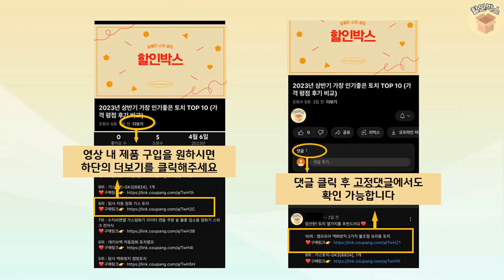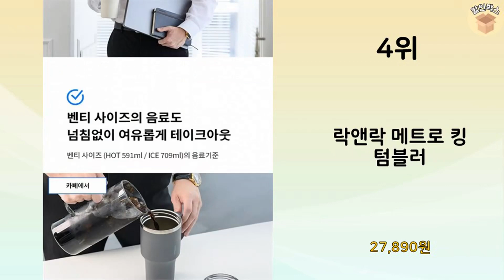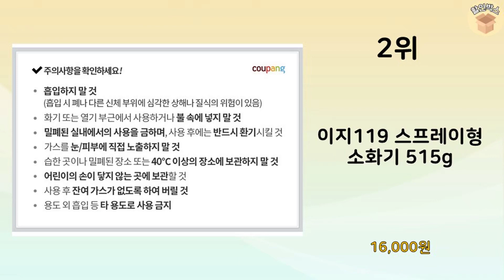2023년 가장 많이 판매 된 캠핑해먹 인기 TOP 10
2023년 불티나게 팔린 캠핑해먹 TOP 10을 소개해드립니다.

8위 : 크리넥스 3겹 울트라 클린 롤화장지 펄프 27m

7위 : 스토리퍼니쳐 1200x600 버터옐로우 7파이 LPM 지문방지

6위 : 보드래 퍼펙트 누빔 매트리스커버

5위 : 잘풀리는집 맥스 다용도 키친타올

2위 : 이지119 스프레이형 소화기 515g

 감사합니다